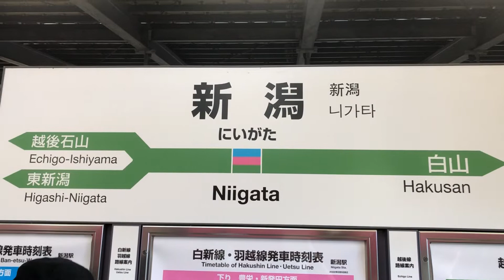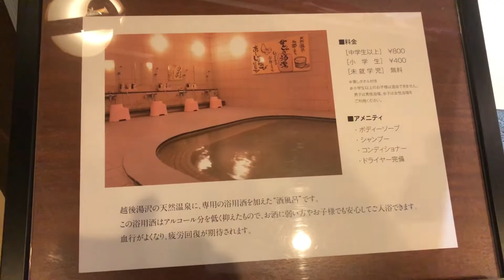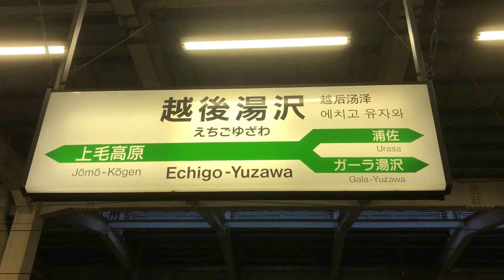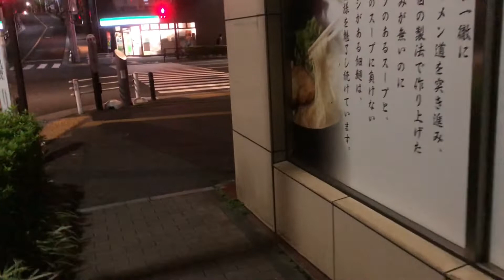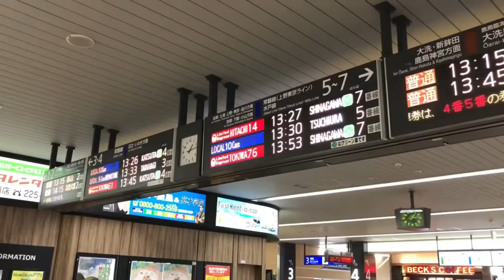【金曜どうでしょう】東日本制覇！新潟の変わった温泉に衝撃の事実が！！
福島の変人チャンネルでは 毎週火曜日、金曜日に旅行記を投稿。金曜日は特別に予算をかけた動画を投稿しています。

【本線経由】450円でスカイライナーに乗れる乗り得列車「モーニングライナー」に乗ってきた！！